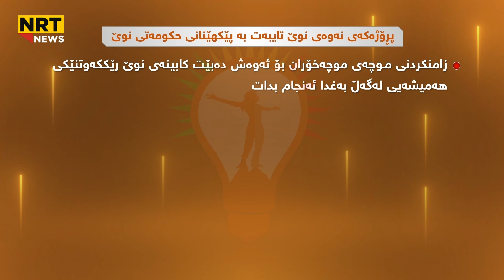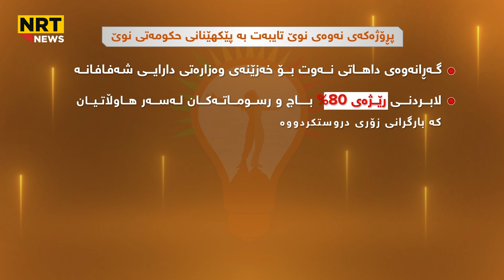نهێنی پڕۆژەکەی نەوەی نوێ بۆ پێکهێنانی حکومەت ئاشکرادەبێت